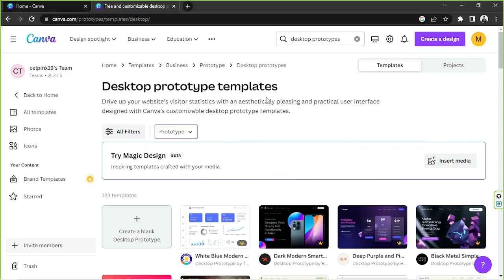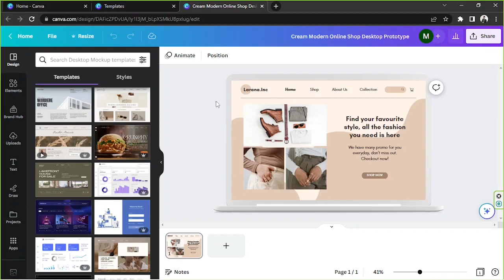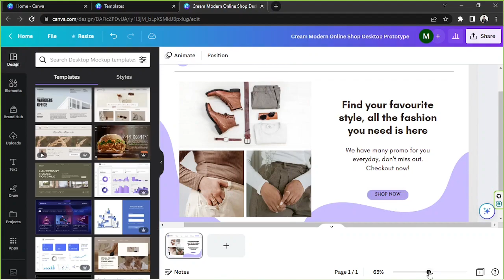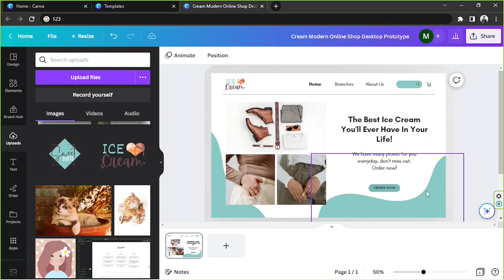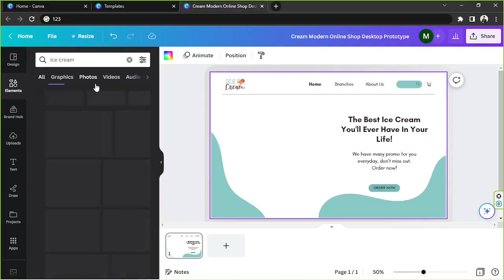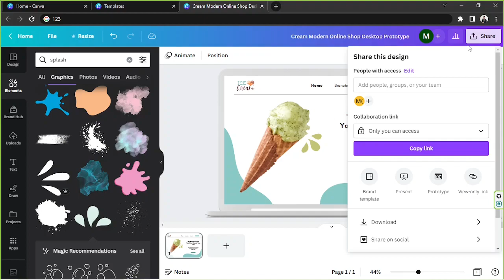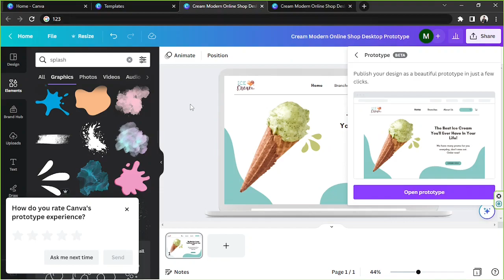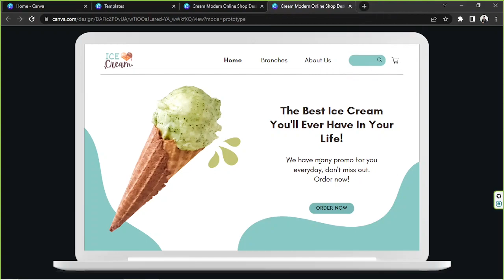How To Use Canva Prototyping Tool - Easy to Use Tool!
Are you looking to create stunning designs with ease? Check out this video to learn how to use Canva's powerful prototyping tool! You'll learn how to quickly create beautiful designs with the help of Canva's easy-to-use tools.